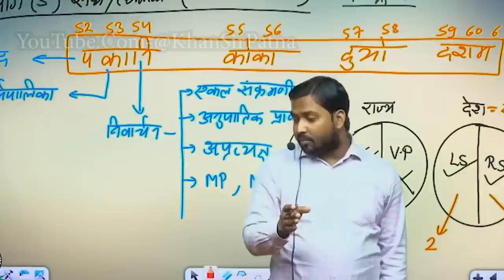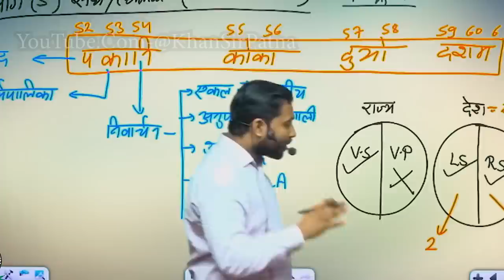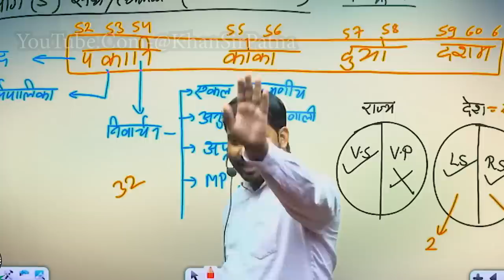भोजपुरी गानों पर क्या बोले खान सर || Khan Sir React On Bhojpuri Song